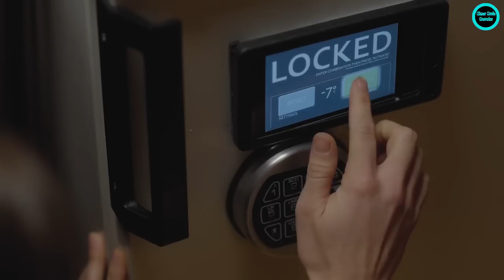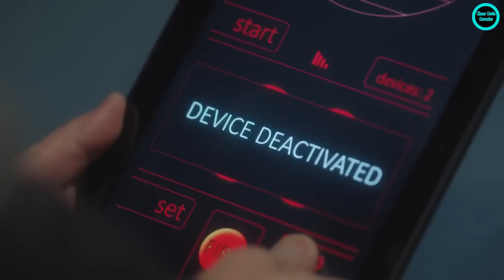មេរោគប្រល័យលោកនៃតំបន់ទឹកកកអាក់ទិក (រដូវកាលទី១ ភាគទី១២) | Helix​ 2014 (Season 1 Episode 12)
អ្នកវិទ្យាសាស្រ្តមួយក្នុងត្រូវបានគេបញ្ចូលអោយទៅកាន់មន្ទីពិសោធន៏ឯកជនមួយកន្លែងក្នុងតំបន់ទឹកកកអាក់ទិកដើម្បីរកមធ្យោយបាយទប់ស្កាត់ការឆ្លងរីករាយដាលនៃមេរោគប្រល័យលោកមួយប្រភេទចេញពីមន្ទីពិសោធន៏នោះ។ បើបេសកម្មរបស់ពួកគេបរាជ័យមនុស្សរាប់ពាន់លាននាក់និងត្រូវស្លាប់ក្នុងពេលតែមួយពព្រិកភ្នែក។